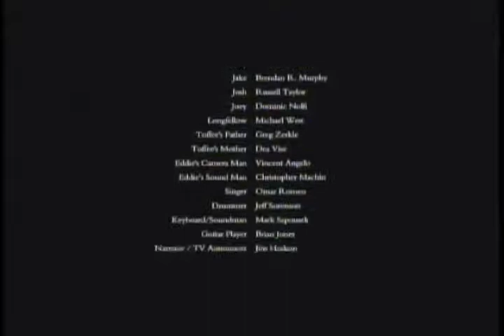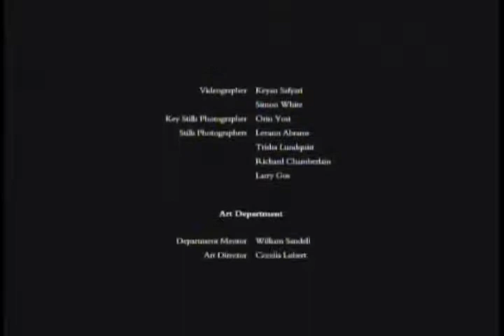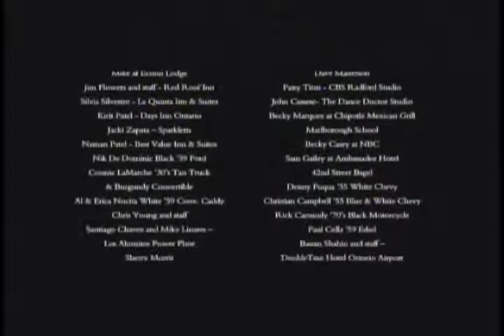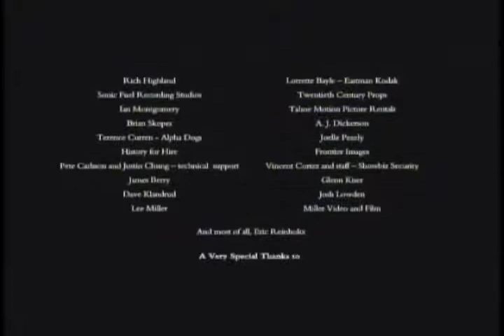Zombie Prom The Movie (Part 4 of 4)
Director: Vince Marcello
Starring::
Darren Robertson as Jonny Warner
Candice Nicole as Toffee
RuPaul as Miss Strict
David Engel as Eddie Flagrante
Producer: William Lawrence Hess
Producer: Yolie Cortez
Producer: Sarah Skibitzke
Co-producer: Greg Martinez
Casting Director: Ronnie Yeskel, CSA
Director of Photography: Bill Butler, ASC
Director of Photography: Brian McAward
1st Assistant Director: Bill Rude
Costume Designer: Shon LeBlanc
Music Director: Scott Harlan
Choreographer: Lance Macdonald
Special Makeup Effects: Frank Ippolito
Unit Production Manager: Preston M. Clarke
Editor: Kenneth LeMere
Visual Effects Supervisor: David M. Morris
Supervising Sound Editor: Stuart McCowan
Composer - Film Score: Patrick Kirst
Art Director - Comic Illustrations: Tom Mandrake
Composer - Original Stage Play: Dana Rowe
Author and Lyrist - Original Stage Play: John Dempsey

Dancers:
Benjamin Allen
James Aragon
 Kerry Blanchard
 Tye Blue
 D.J. Byrd
 Katie A. Campbell
 Michele Carallero
 Grant Chenok
 Courtney Combs
David Contreras
Sarah Craft
Nick Drago
Jayme Rhae Edwards
Leah Ficarola
Anthony Gonzalez
Hunter Hamilton
Joey Hamrick
Gordon Hart
Ryan Hill
Scott Hislop
Lily Houtkin
Noreen Juliano
Alaine Kashian
Danielle Kesley
Cara-Lee Knodel
Ryan Lizama
Trevor Lopez-Daggett a.k.a. Trevor Kent
Michelle Maniscalco
Joel Manning
David Masterson
Kristin McQuaid
Katie Miller
Jessica Onorato
Fernando Orozco
Tarah Paige
Michael Petterson-Cronin
Rhapsody
Jolene Riella
Nikole Smith
David Stamps
Becca Sweitzer
Jamie Thompson
Gelsey Weiss

The highly successful 2006 short film based off the 1997 Off-Broadway flop!

This short indie film went on to receive some major critical acclaim after premiering in several indie contests.